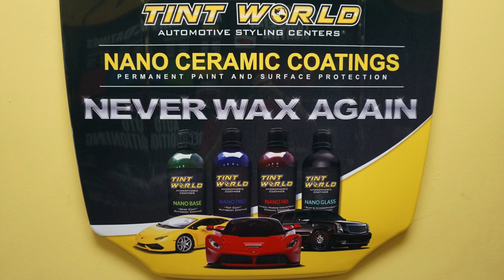2023 Hyundai Palisade Paint Protection Film and Ceramic Coatings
Check out this beautiful Palisade receive paint protection film on the full front end + a full exterior ceramic coating package!!! Cary NC, 27513